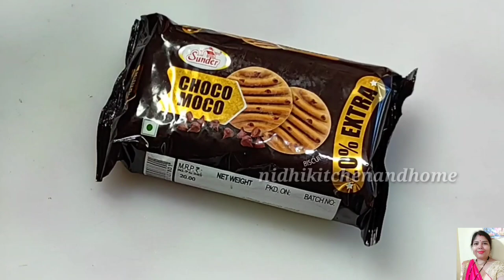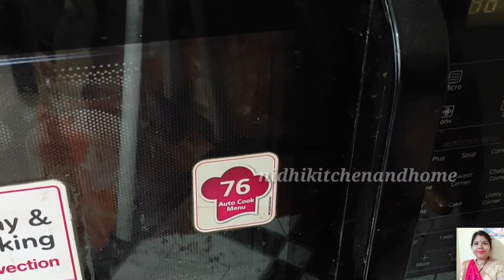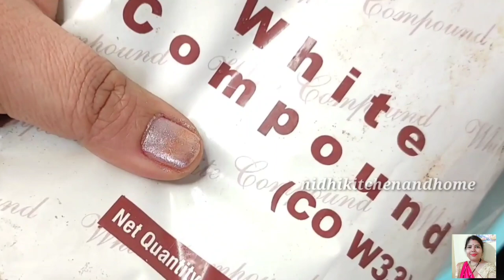chocolate recipe | cup cakes | special sweet recipe | chocolate recipe in hindi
special chocolate cake recipe | 5 minutes instant chocolate cake |chocolate cake |चॉकलेट केक
10 minutes instant cake recipe ||chocolate cake recipe || चॉकलेट केक बनाने का सबसे आसान तरीका